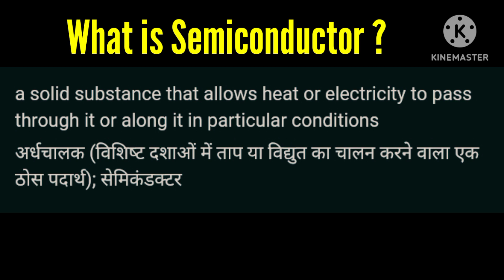What is Semiconductor ? Semiconductor ?